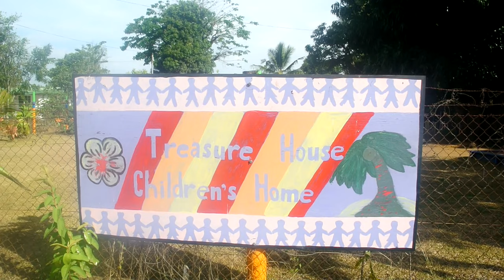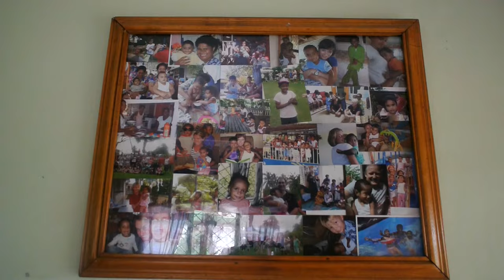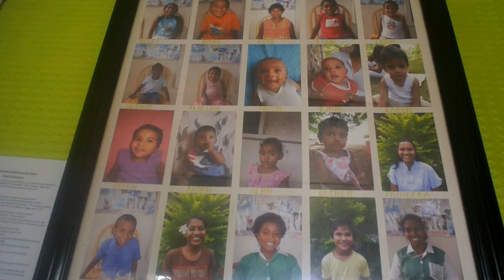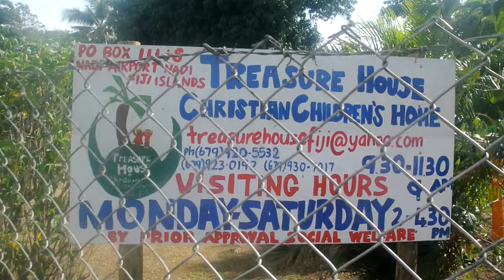JUNIOR AND CANDIS ORPHANAGE VISIT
On Tuesday 27th October 2015, we visited Treasure House Children's Home, Fiji to donate supplies we had purchased thanks to donations from our wedding guests and other friends.
It was a life changing experience and we look forward to visiting again very soon.